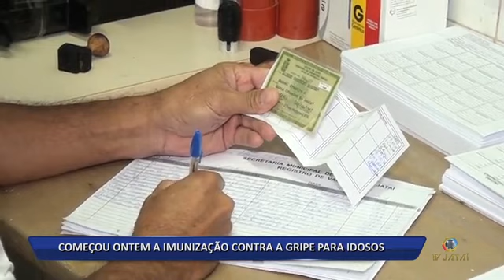25 04 17 COMEÇOU ONTEM A IMUNIZAÇÃO CONTRA A GRIPE PARA IDOSOS